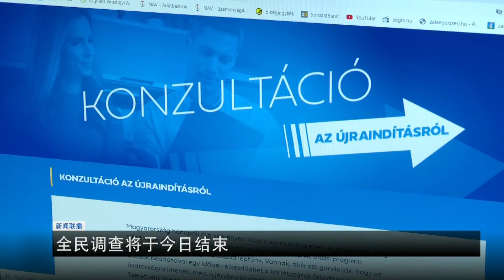匈牙利新冠疫情动态